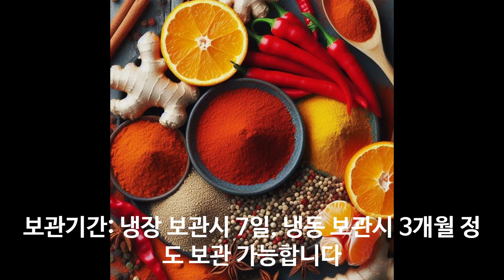수타소바 맛을 끌어 올리는 치트키 시치미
음식을 먹을 때 더 맛있게 먹을 수 있는 치트키가 한개씩은 있을 것입니다.

100% 메밀국수 (주와리소바) 까지

감사합니다.